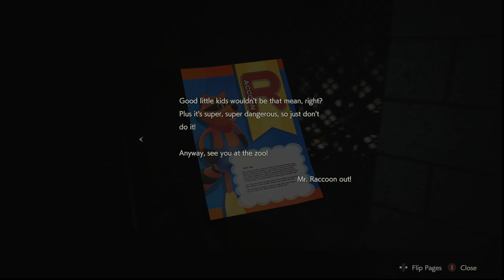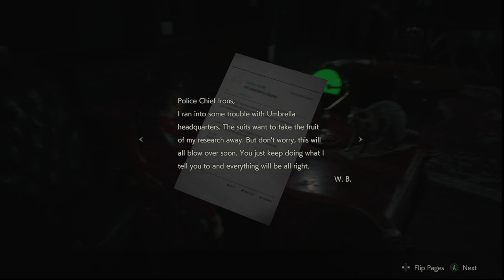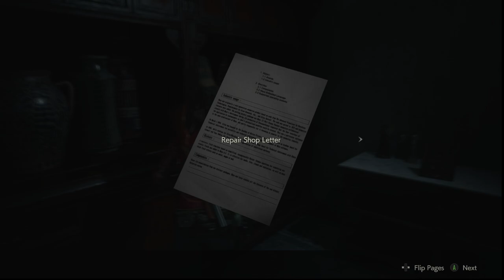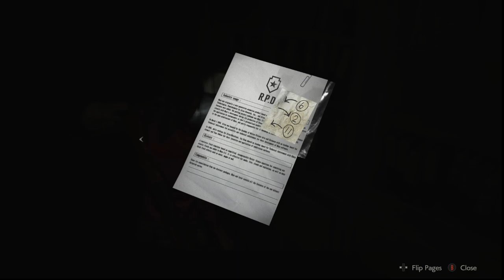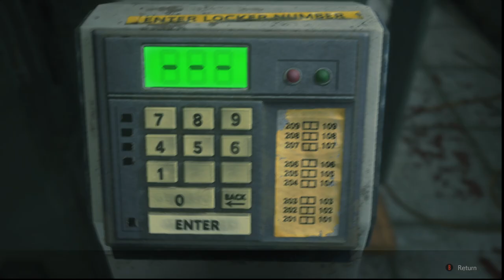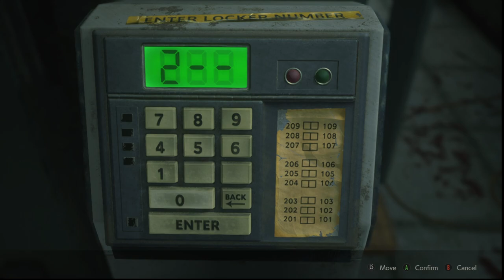Resident Evil 2 Remake FULL PLAYTHROUGH | No Commentary | Claire | Part 3